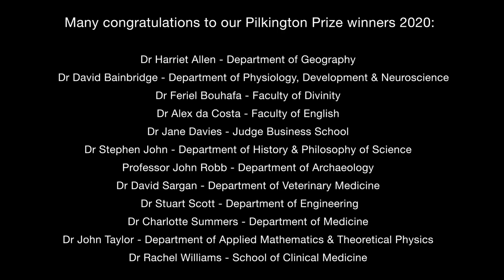Extraordinary teaching in extraordinary times: Cambridge’s Pilkington Prize awards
The Pilkington Prize is a celebration of teaching excellence at Cambridge and today we announce the winners for 2020.
In this short film we talk to some of the winners and their students about what makes their teaching extraordinary, how Cambridge teaching has adapted in lockdown, and the plans for next academic year.